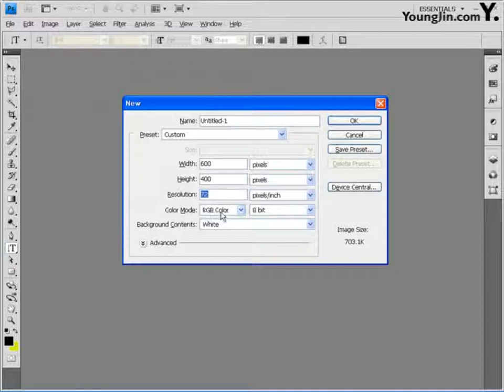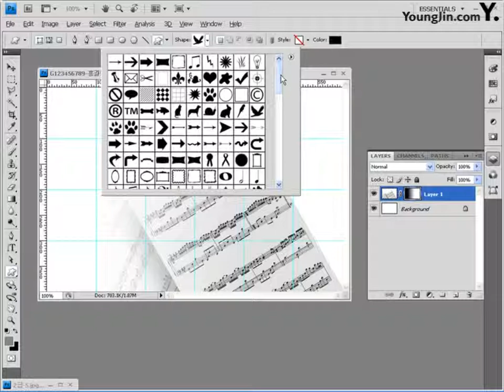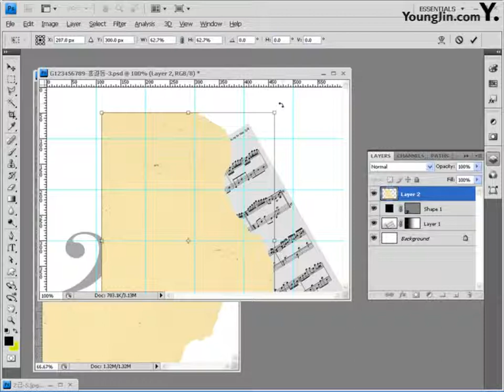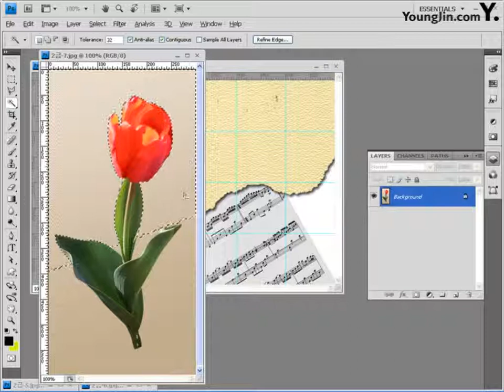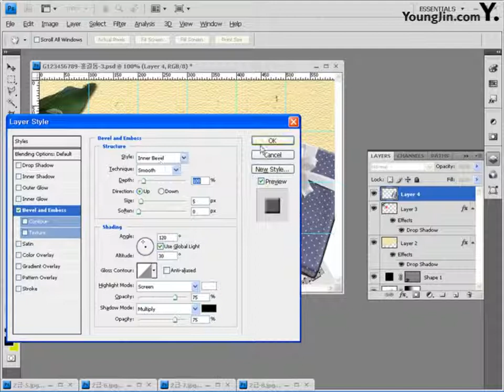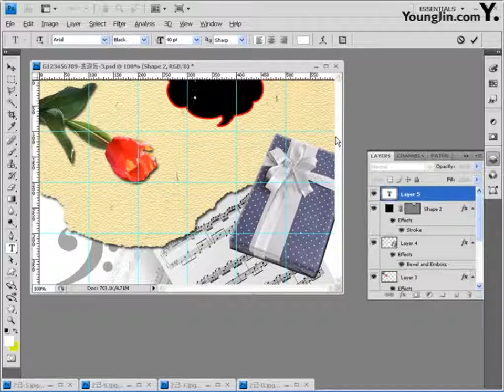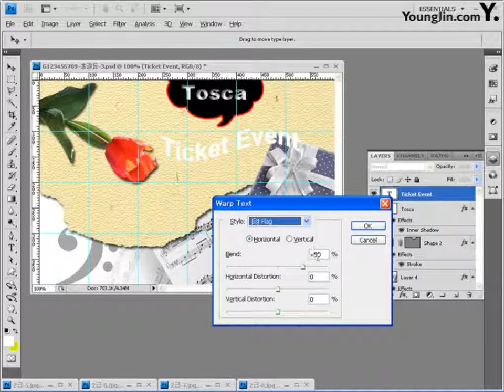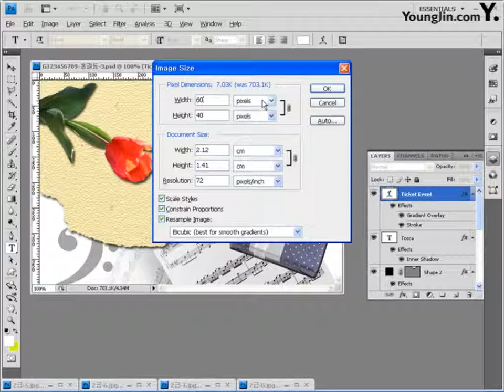13 CS4 Part04 Chapter03